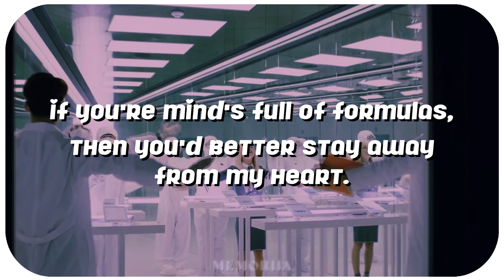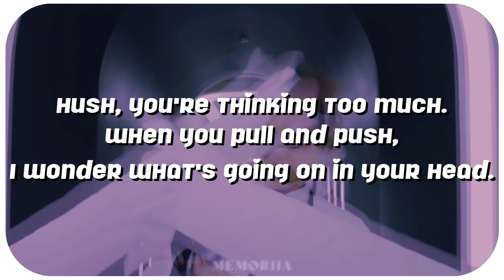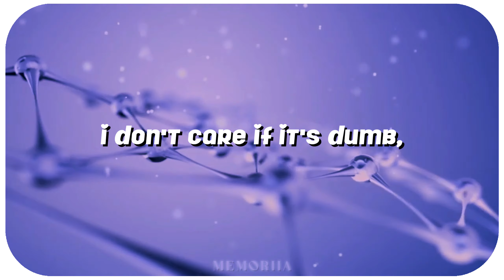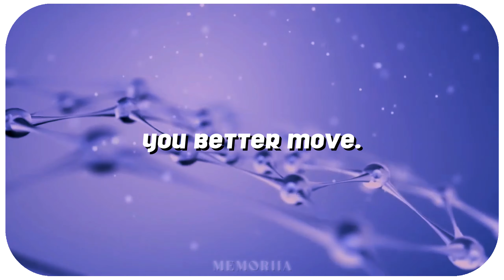TWICE - SCIENTIST ⌜english version⌟ ｡✧*༺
it would really make my day :)

-please credit my youtube channel with
a link if u ever use or repost these lyrics :)

twice, scientist, comeback, formula of love, english version,
bside, album, last waltz, the feels, cruel, 132, kpop, girl group,
lyrics, mv, once, nayeon, jeongyeon, momo, sana, jihyo, mina,
dahyun, chaeyoung, tzuyu, jyp entertainment